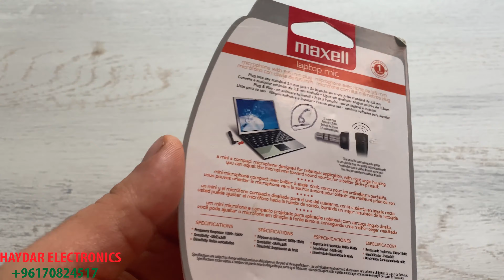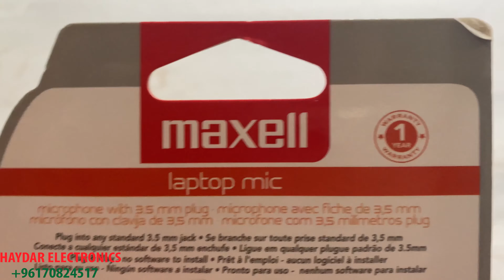أرخص مايكروفون احترافي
أرخص مايكروفون احترافي بدولارين